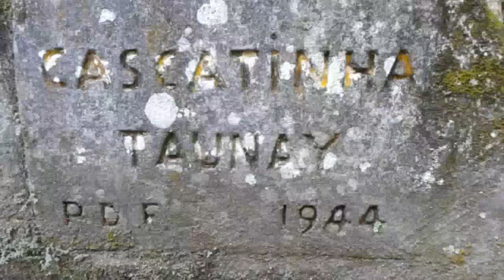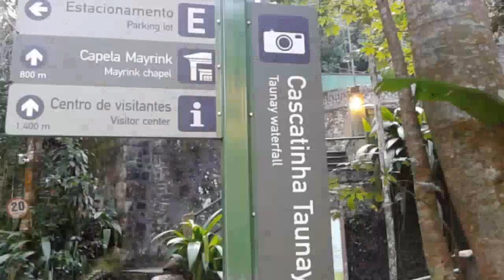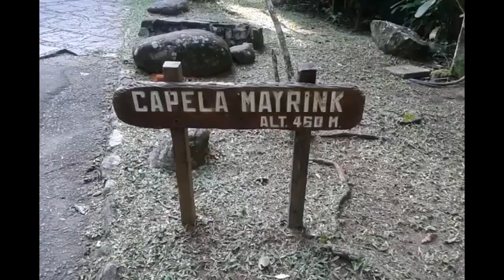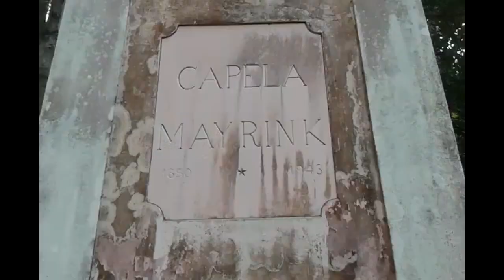Explorando Cascatinha taunay e Capela mayrink #43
Explorando estes dois lugares belos e ícones da floresta da tijuca,vale apena conferir e ir ver de perto.